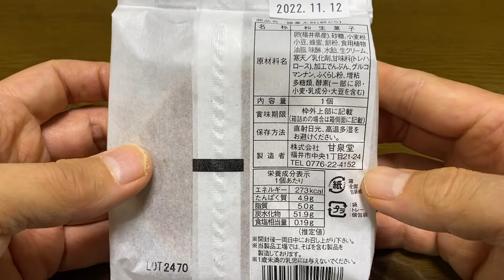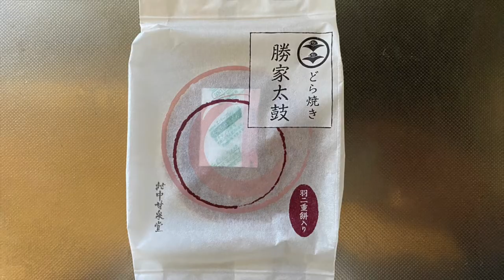【スイーツ（JAPAN sweets）】勝家太鼓（どら焼き） 「村中甘泉堂」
【勝家太鼓（どら焼き）】（スイーツ　JAPAN sweets）
羽二重餅入り

273kcal